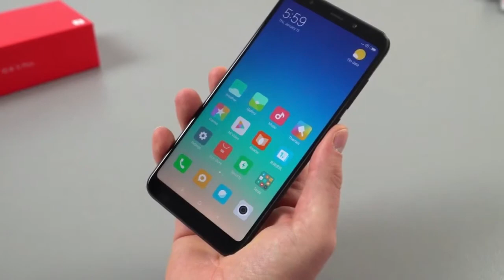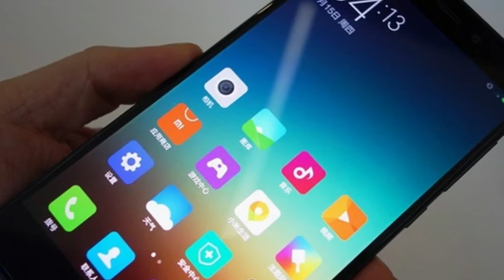WOW ... NEW Xiaomi Redmi 5 Plus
The Xiaomi Redmi 5 Plus is powered by 2GHz octa-core Qualcomm Snapdragon 625 processor and it comes with 3GB of RAM. The phone packs 32GB of internal storage that can be expanded up to 128GB via a microSD card. Xiaomi Redmi, As far as the cameras are concerned, the Xiaomi Redmi 5 Plus packs a 12-megapixel primary camera on the rear and a 5-megapixel front shooter for selfies.

The Xiaomi Redmi 5 Plus runs Android 7.1.2 and is powered by a 4000mAh non removable battery. It measures 158.50 x 75.45 x 8.05 (height x width x thickness) and weigh 179.50 grams.

The Xiaomi Redmi 5 Plus is a dual SIM (GSM and GSM) smartphone that accepts Nano-SIM and Nano-SIM. Connectivity options include Wi-Fi, GPS, Bluetooth, Infrared, USB OTG, FM, 3G and 4G. Sensors on the phone include Proximity sensor, Accelerometer, Ambient light sensor and Gyroscope.